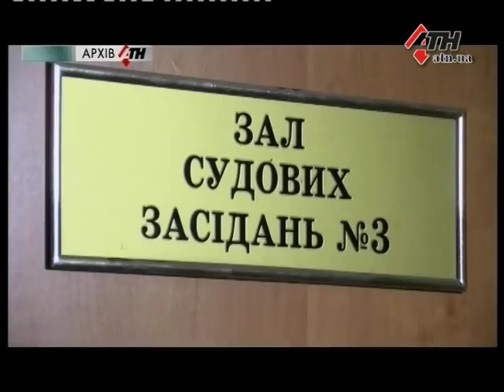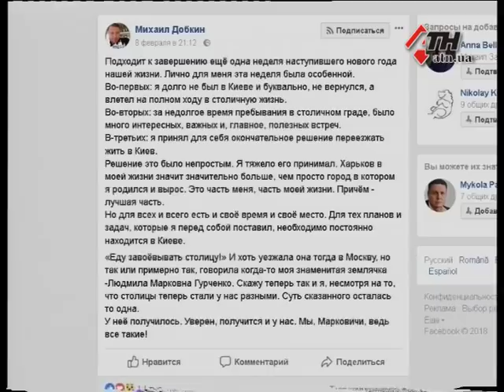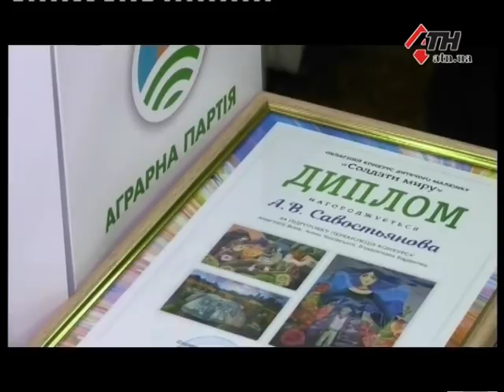Новости АТН - 12.02.2018